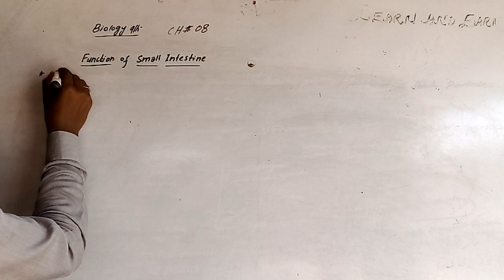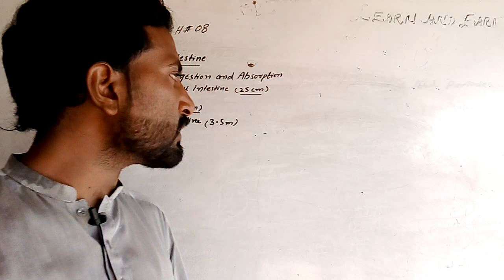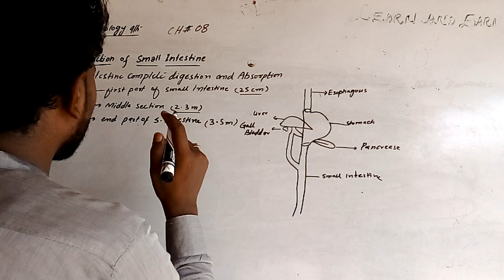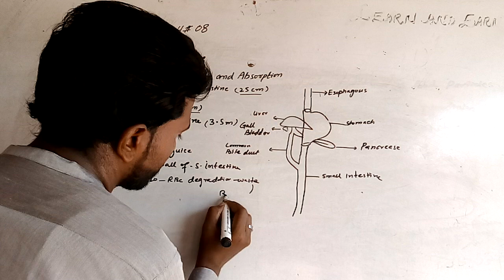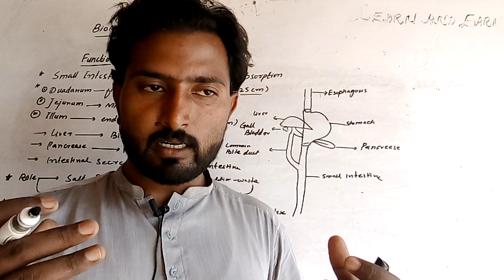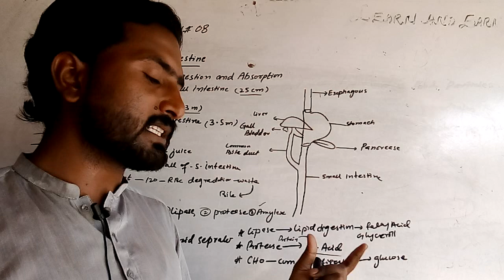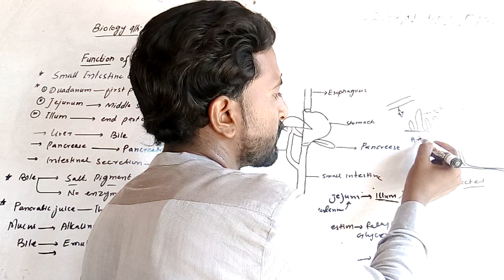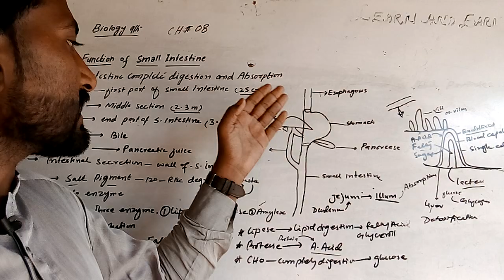Digestion in Small Intestine#functionofintestine#small#intestine#digestion#humandigestion#biology9th